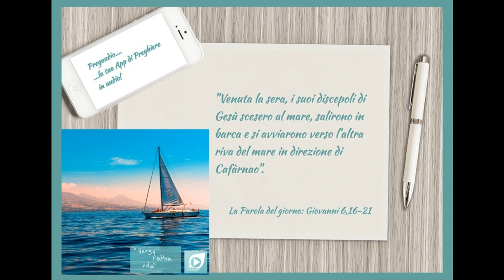Vangelo del 30 Aprile 2022: Giovanni 6, 16-21 con il commento di don Davide Arcangeli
Venuta la sera, i suoi discepoli di Gesù scesero al mare, salirono in barca e si avviarono verso l’altra riva del mare in direzione di Cafàrnao.
Era ormai buio e Gesù non li aveva ancora raggiunti; il mare era agitato, perché soffiava un forte vento.
Dopo aver remato per circa tre o quattro miglia, videro Gesù che camminava sul mare e si avvicinava alla barca, ed ebbero paura. Ma egli disse loro: «Sono io, non abbiate paura!».Allora vollero prenderlo sulla barca, e subito la barca toccò la riva alla quale erano diretti.